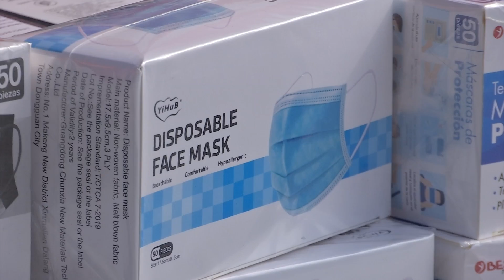Hasta en 50% ha disminuido la venta de cubrebocas en Xalapa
Xalapa, Ver.- A más de un año de inicio de la pandemia, uno de los artículos que se popularizó por la necesidad de su uso fue el cubrebocas, por lo que su venta y variedad de modelos y colores se popularizó rápidamente.

La manipulación  del cubrebocas debe ser por los extremos elásticos y para deshecharlo se debe meter en una bolsa y cerrarlo antes de tirarlo a la basura.

Hoy esta prenda es requerida cada día menos, por diversas razones, lo cierto es que su venta y demanda, han bajado hasta en un 50% en la capital veracruzana.

No obstante, por cualquier razón, los especialistas recomiendan que el uso del cubrebocas deba continuar, pero pocos hacen caso de ello.

No sabemos si en el futuro, el cubrebocas pase a la historia, lo cierto es que aún es necesario usarlo y continuar con las medidas de higiene y sana distancia que autoridades de salud siguen recomendando.